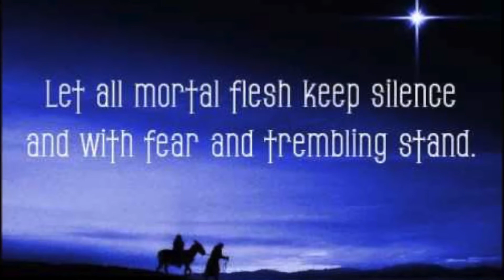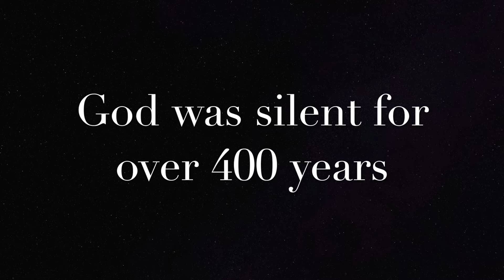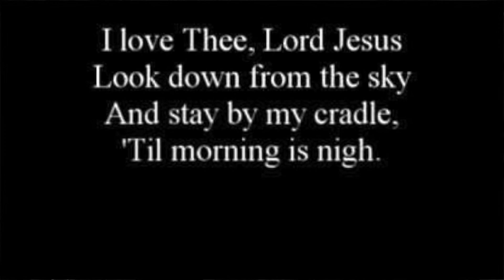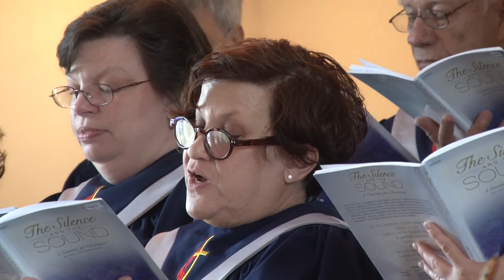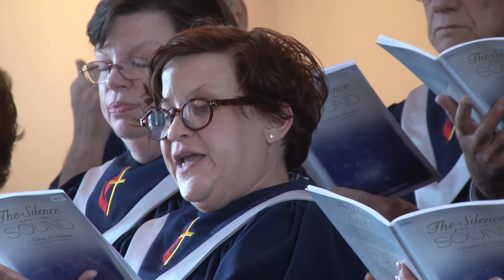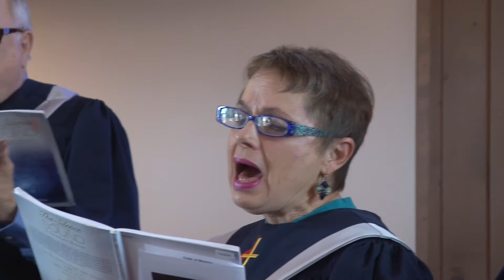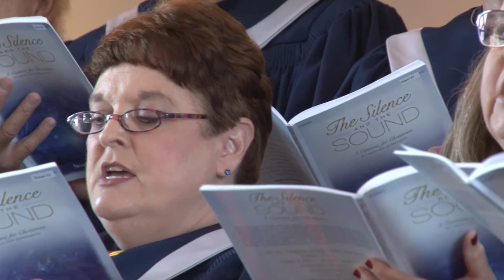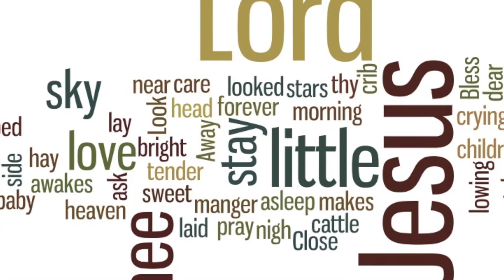QSUMC Christmas Cantata 2016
The Silence and the Sound